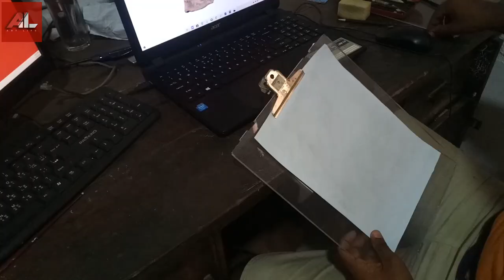Draw a skull - graphite pencil | sketch | Realistic | Anatomy [ ( EN ) subtitled ]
* 2B graphite pencil

* 4B graphite pencil

* 6B graphite pencil

* 8B graphite pencil

* 10B graphite pencil

* Knitted eraser

* Piece of sponge for smug

* Normal eraser

* Blending Stump

* Soft brush for blending

ස්තූතියි. !